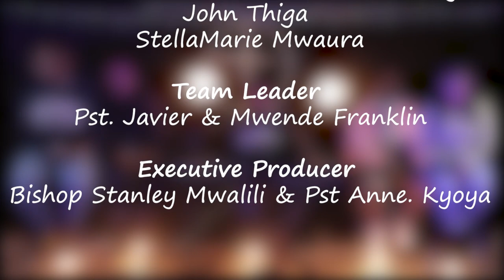ACOUSTIC WORSHIP DEVOTIONALS | S02 EP04 - JESUS, GRACE UNPLUGGED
Acoustic Worship is a ministry by the Youths of the Green Pastures Tabernacle Church Lenana (The Springboard Youth Church)
MUSIC ON THIS VIDEO + TIMESTAMPS

Thank you so much for viewing this Acoustic Worship Set!